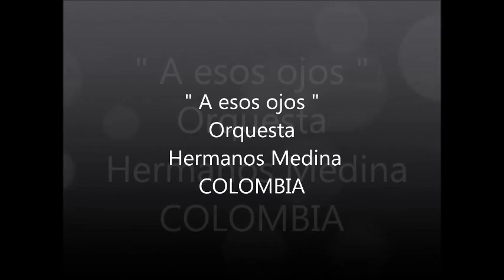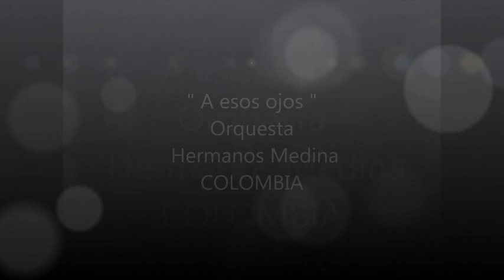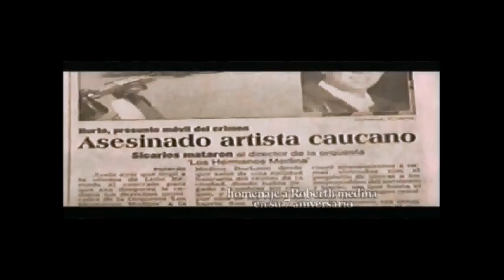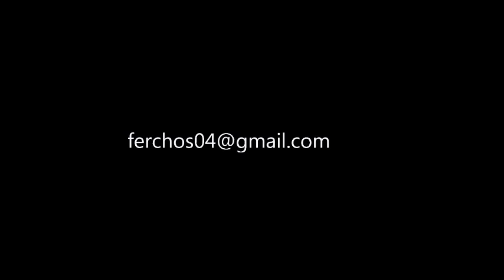A esos Ojos Hermanos Medina (buen sonido) homenaje al viejo Rober (qepd)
A ESOS OJOS interprete: Los Hermanos Medina - Autores Cecilia Dorado Gency Ramirez
A esos ojos bellos que yo quiero tanto, y que miran siempre, tan llenos de amor. a esos ojos bellos de mirada intensa, esa que les canto mi dulce cancion...porque ellos lograron que olvidara penas que traia clavadas en el corazon y borraron todo lo que habia sufrido no quedo en mi alma, penas ni dolor...y es que aquellos ojos fueron como el fuego, que encendio la llama en mi corazon, su tibia mirada llena de alegria, mi vida tan sola y sin ilusion. su tibia mirada llena de alegria, mi vida tan sola y sin ilusion.

Cuando aquellos ojos. me miran serenos, llenos de alegria e infinita pasion, siento el alma llena de amor y ternura y al cielo doy gracias por tener tu amor. porque ellos lograron que olvidara penas que traia clavadas en el corazon y borraron todo lo que habia sufrido no quedo en mi alma, penas ni dolor...y es que aquellos ojos fueron como el fuego, que encendio la llama en mi corazon, su tibia mirada llena de alegria, mi vida tan sola y sin ilusion. su tibia mirada llena de alegria, mi vida tan sola y sin ilusion.